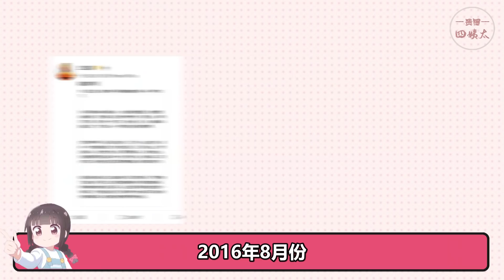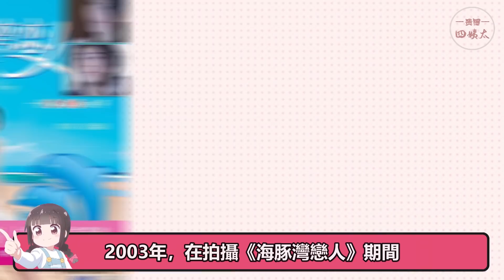挖牆腳屆的“頂級王者”！王大治撬走董洁害潘粵明背負罵名，宋喆騙光王寶強財產，最後一位更過分#貴圈四姨太#伊能靜#賈乃亮#孟美岐#林韋君#許紹洋#王寶強#李小璐#潘粵明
我們每天不見不散 林子大了什麼鳥都有
在混雜的娛樂圈更是這樣
姐妹互撕、兄弟反目、夫妻翻臉的戲碼
頻繁上演
女星挖牆腳當小三
早就不是什麼新鮮事了
男星挖牆腳才是重頭戲
比如羅志祥
當年和歐弟明明是好朋友
卻趁著歐弟服兵役期間
泡了他的女朋友
最終導致兄弟反目
老死不相往來
其實，娛樂圈還有很多無底線的男星
明知道女方有家庭
偏偏還是要挖牆腳
接下來咱們就一起看看
這些“挖牆腳屆的頂級王者”